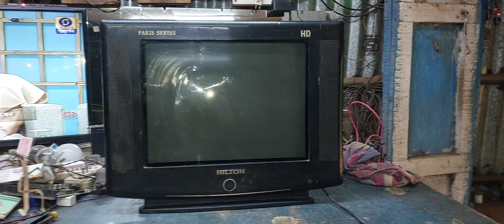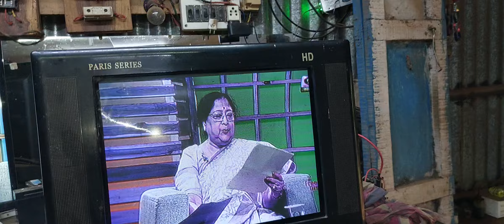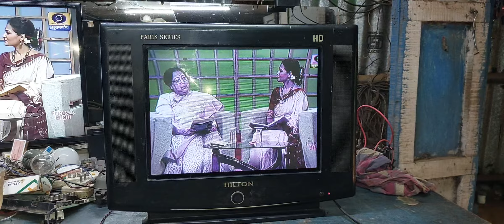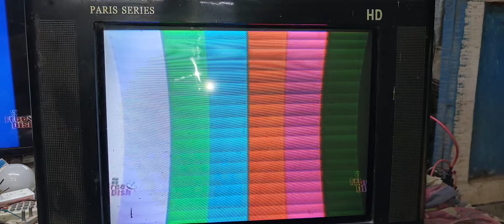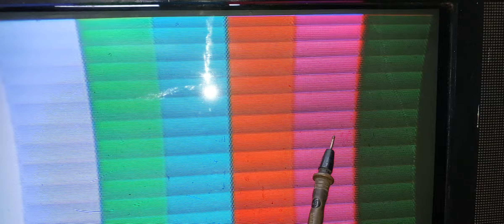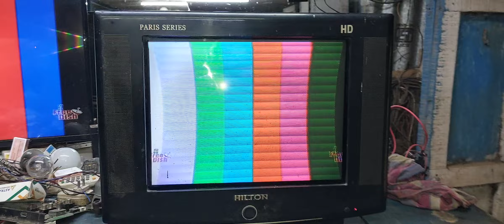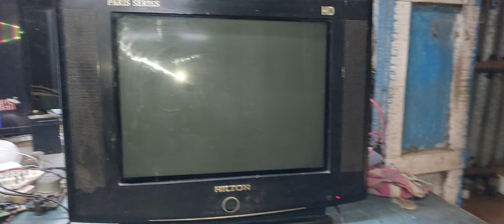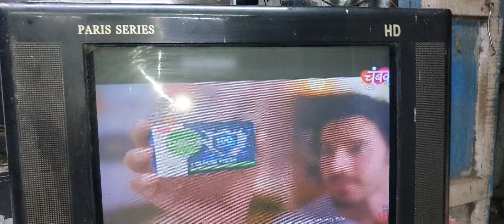HILTON local CRT TV ,colour difference and colour changing problem, repair and solution,